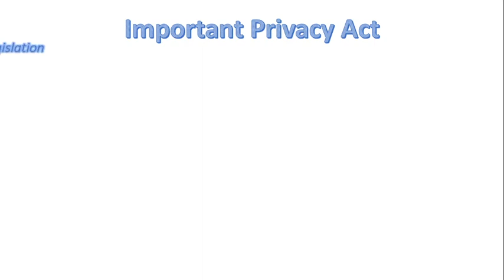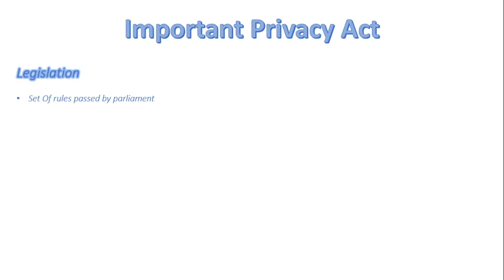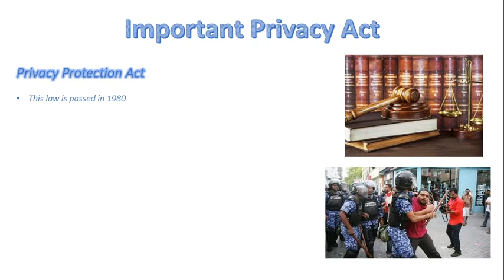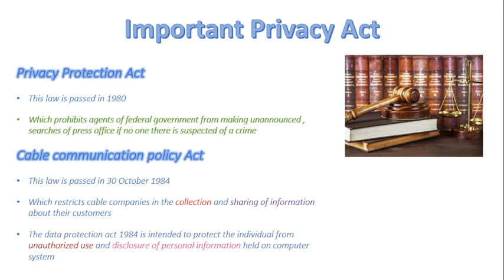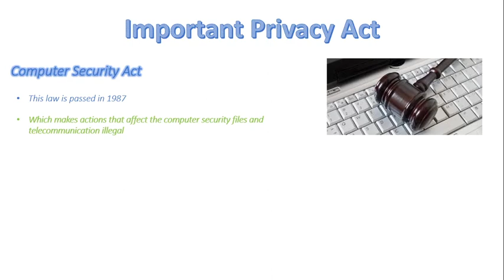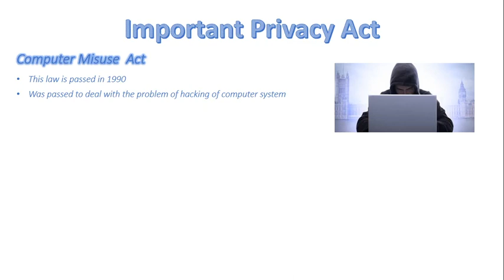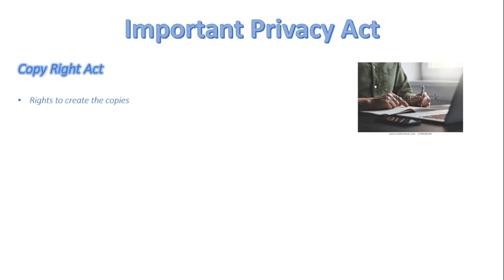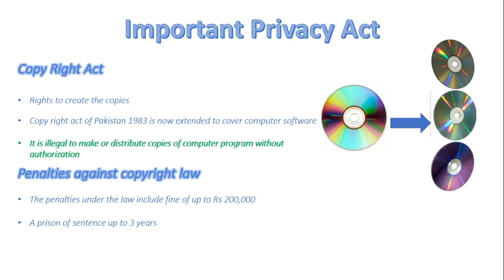FSc Computer Science Book 1, CH 6, LEC 96: Important Privacy Law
- What is  "Legislation"
- Different privacy acts